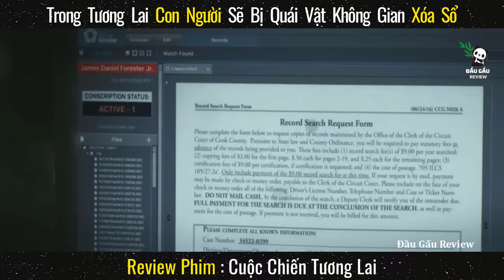Trong Tương Lai Con Người Sẽ Bị Quái Vật Xóa Sổ || Review phim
Review phim : Trong Tương Lai Con Người Sẽ Bị Quái Vật Xóa Sổ